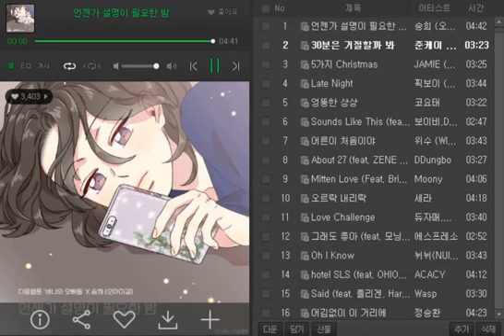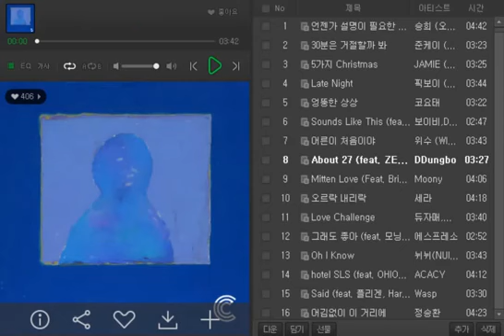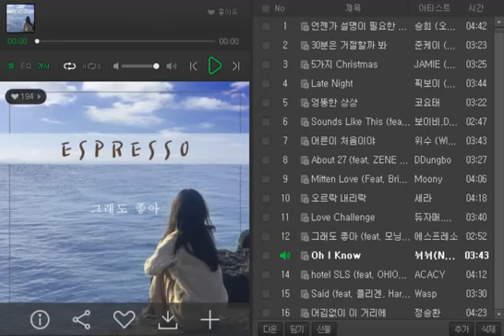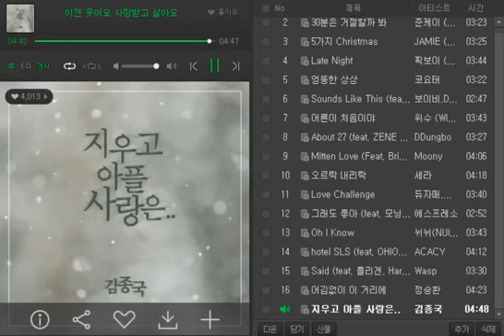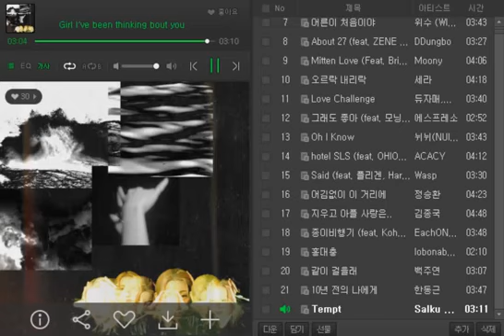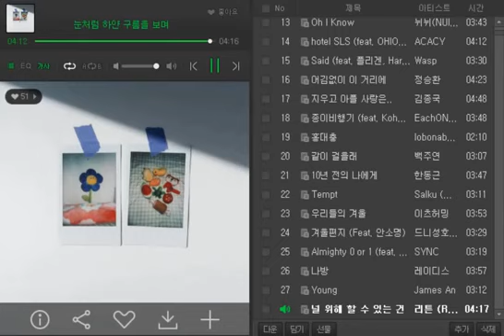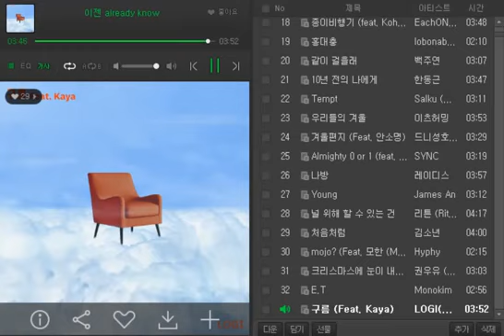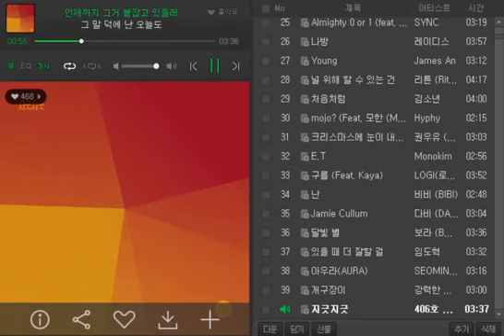[광고없는가요차트]♥ 2020년 12월 16일 3주차♥KPOP Chart♥ 최신 인기가요 노래 모음!! 오마이걸 승희 준케이 Jamie 픽보이 코요태 보이비 한동근 백주연 권우유